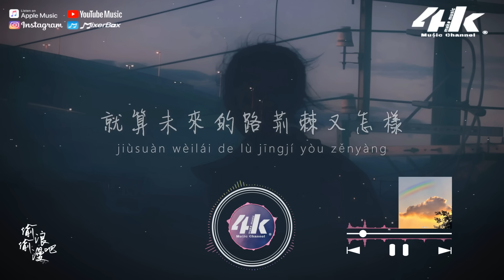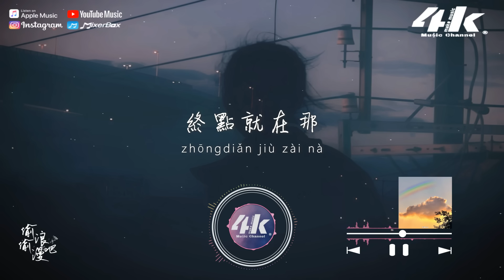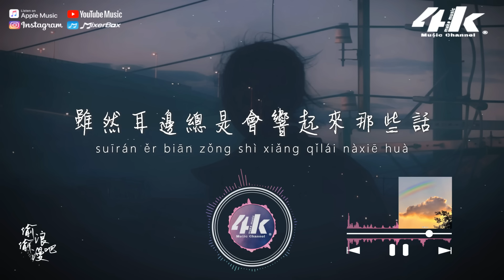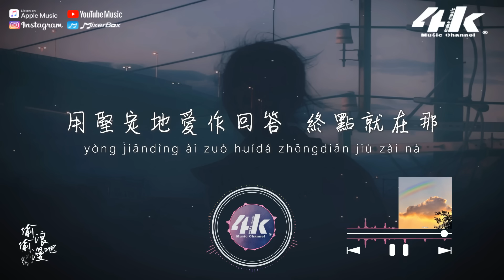宇謙Rain - 偷偷浪漫吧『讓我們背對世俗 偷偷浪漫吧，無懼黑暗 星星黑暗中才發光。』【高音質|動態歌詞Lyrics】♫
►4KMusicMake◀

身上 背著個特別標簽
外人 看起來有點危險
可從前 那個帶刺玫瑰少年
已經學會 不懼怕那些流言

就算未來的路荊棘又怎樣
是風景都值得好好的珍藏
時光面前的我們都很具象

雨下過之後 天總會晴朗
彩虹依舊會 伴隨著太陽
前路在閃閃發光
你可以欣然前往

讓我們背對世俗 偷偷浪漫吧
無懼黑暗 星星黑暗中才發光
雖然耳邊總是會響起來那些話
你和別人不一樣 也不怕被人笑話

不論其他 他們都不懂我想法
或者都是一些只會裝傻的傻瓜

那就讓自己變強大
用堅定地愛作回答 終點就在那
終點就在那
去愛吧
去愛吧 別害怕

雖然耳邊總會響起來那些話
你想法與正常人存在偏差
你怎麽還沒長大
可愛的本身也只是愛呀

終點就在那

/音樂製作/
演唱 : 宇謙Rain
作詞/作曲 : 宇謙Rain
編曲 : bezimeni
制作人/錄音/混音/和聲 : 宇謙Rain
配唱制作人 : 宇謙Rain

/影像製作/
場景 : 漸層
格式 : 1080pHD.60hz
製作 : 4K Music Make
封面設計 : 4K Music Make
Artwork by : Instrumental Yuvi
00:00 偷偷浪漫吧
00:54 ​(Refrain) 讓我們背對世俗